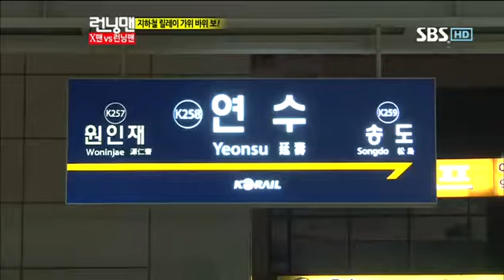문근영 런닝맨 246회 #13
문근영 런닝맨 246회 #